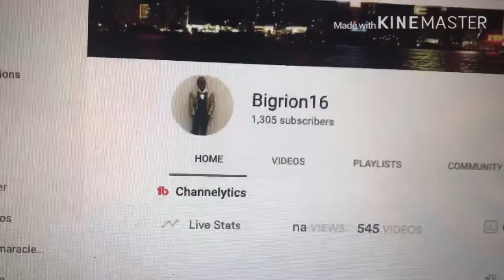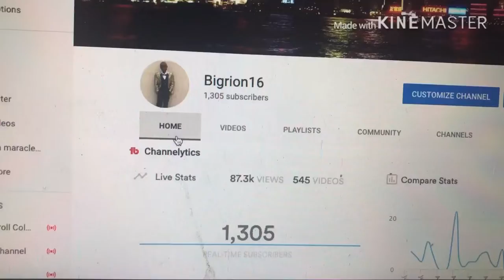THANK YOU FOR 1300 SUBSCRIBERS!!! 🙂😍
my linke to the razer website. anyway purchases made through here, i will get a cut of it. Watch this reaction: Odd Dragon Ball Road!? (Orion Reacts)
Vlogs YouTube Keepthepressure link to razor website, any purchase made through link i will get a cut of